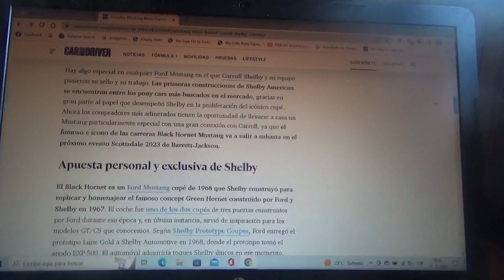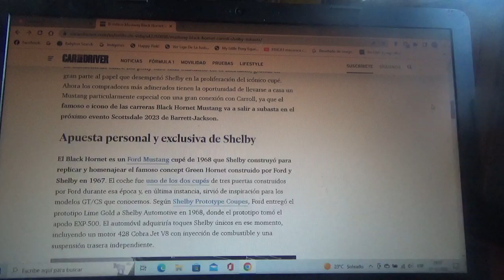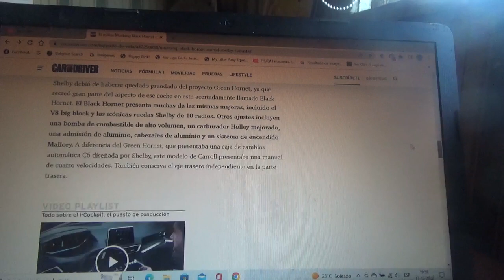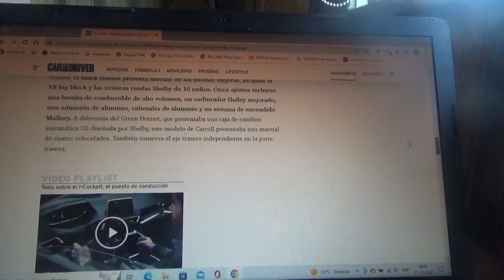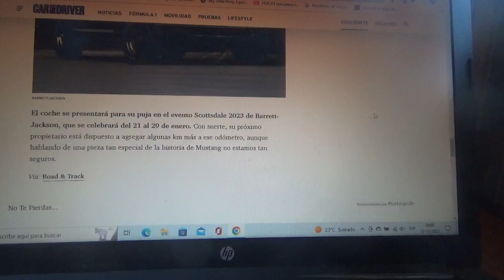A subasta este Ford Mustang Black Hornet que perteneció a Carroll Shelby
Aquí les cuento sobre este especial pony car que perteneció al legendario ex ingeniero de Ford y fundador de Shelby American y que ahora estará en subasta en Enero de 2023